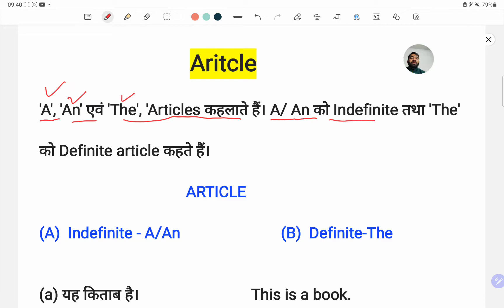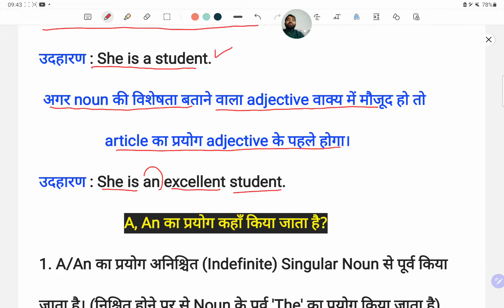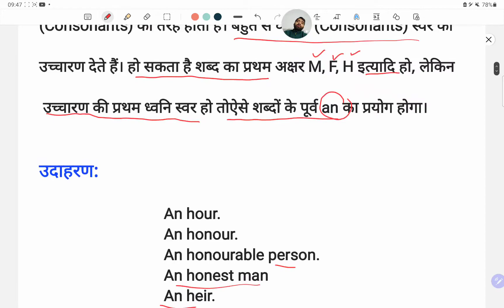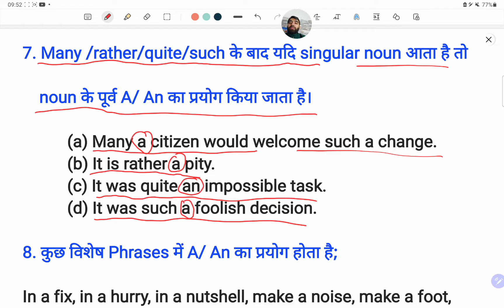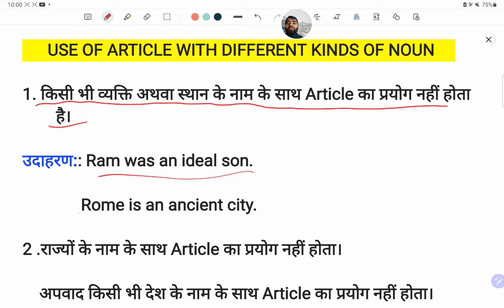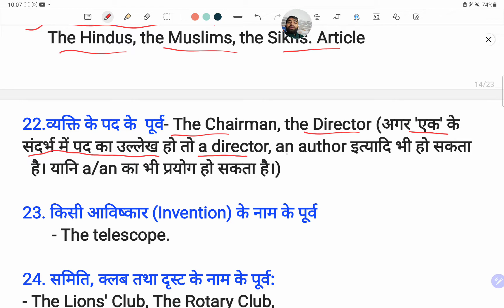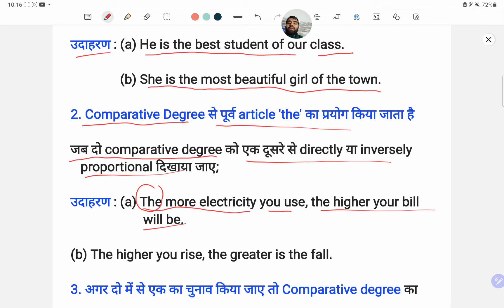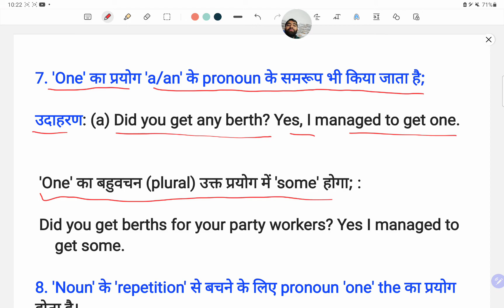Article : Competitive English 100%प्रश्न यहाँ से आएँगे -Police,SSC,Army, Airforce,Navy,TET,HPSSC,etc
Download Army Guru App from Google play store
Video available GK,Science,math, English, reasoning
Pdf - for competitive Exam.
Career Point Defence Academy Bangana
     Since 2008.   Mob...9817595707(15 बर्षों के अनुभव के साथ)
Results till now -1250+. Both Physical &Written
लक्ष्य ओझल होने पाए कदम मिलाकर चल ।
सफलता तेरे कदम चूमेगी आज नहीं तो कल।।
PG.. faculty available...
Best experience coach for physical & written